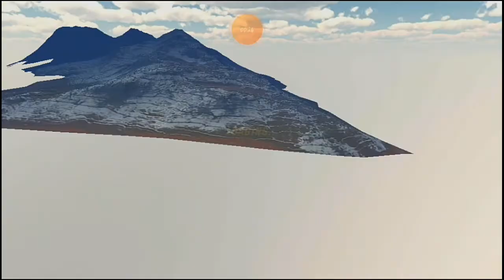How toget Rich in Cae Parking Multiplayer fast! (Part2)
Yow whats up gamers alam konamaang maganda itong ating bagong video at intro so please like and subscribe and click the notification bell din no para lagi kayong updated sa aating mga newest uploads salamat.

SALAMAT GUYS

SO GUYS CLICK NYOTONG LINK SA BABA⬇️😊

-OLQmCNlawg

SO YAN GUYS SALAMAT😊

SALAMAT😊😊